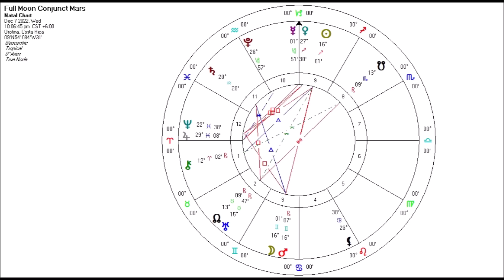Astrology for the Soul December 7, 2022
In order to go forward,
Sometimes I need to go back,
And clean up a mess I made here or there,
So I can stay on track.

That's retrograde Mars for ya! And that's Gemini too. The airy mutable sign of Gemini is not the most emotionally aware or based sign of the zodiac, so a fiery (Mars) entirely emotional (full Moon) may send us spinning and feeling a little crazy. Add to that Venus square Jupiter and chaos may reign!

The Sabian symbol gives us the key to handling this changeable/mutable/unstable energy, which is to take it as an evolutionary opportunity to mature, grow up, and become more objective, serious, grounded, determined, and deliberate in our thoughts and actions. It's really quite the symbol to show up in the sign of Gemini, as it has both Sagittarius and Capricorn overtones to it.

So if you are feeling overwhelmed, overstimulated, or disoriented, know first this Moon will pass. Feel all the feelings knowing they want to be felt, have something to show/tell you about yourself, and let them go once you get it. Reflect on what began in mid-September, adjust it now, and prepare for it to come to fruition in mid-February. No need to push it.